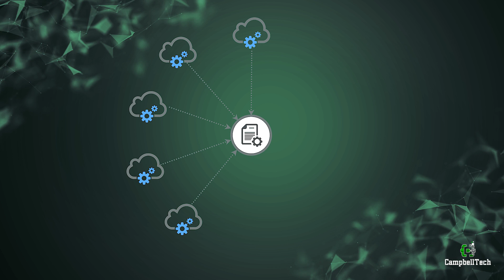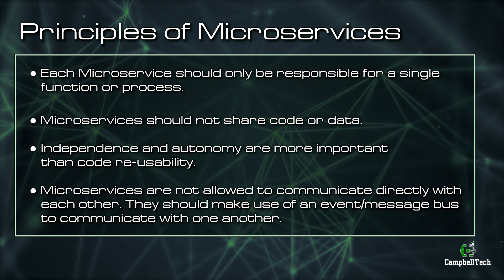Microservices: Do It Right With These Principles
In this video, we'll be exploring the essential microservices design principles that you need to follow to build scalable and resilient systems. Microservices architecture has become increasingly popular in recent years, but without a solid understanding of the design principles, you risk running into problems with maintainability, scalability, and resilience.

If you're new to microservices or are looking to improve your existing microservices architecture, this video is for you. We'll be sharing our expertise and insights to help you build better microservices systems. Whether you're a software architect, developer, or simply interested in microservices, this video will provide you with the key design principles that you need to follow to succeed.